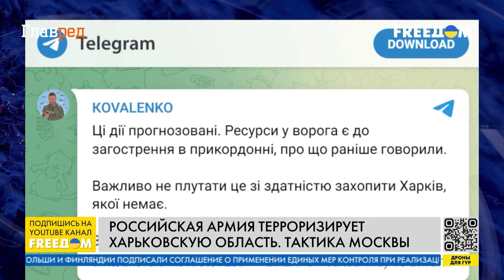ОБОСТРЕНИЕ ПОД ХАРЬКОВОМ! ВСУ не допустили прорыва фронта! Что там происходит сейчас?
В прямом эфире телеканала FREEДОМ спикер Оперативно-стратегической группировки войск "Хортица" Назар Волошин поделился информацией о напряженной обстановке в Харьковской области. Он сообщил, что ВСУ успешно ликвидировали наступательные действия российских оккупантов и для усиления обороны были переброшены резервные силы. Ситуация на данный момент под контролем.